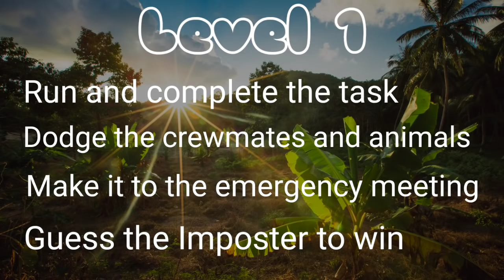Among Us Chase 3D - Jungle Map // Imposter Game & Fitness Activity - Brain Break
There are imposters among us! The Jungle Map in full 3D 😎.  Complete the levels and figure out who is the imposter.

From the same creator as Jurassic Chase, Jungle Chase, Shark Chase, Space Chase, Castle Chase, Cave Chase, and more...These virtual games are perfect for any teacher looking to get their classroom up and moving.  It will be your student's new favorite brain break series/ fitness activity !  I have large variety of fitness games to keep you entertained!

Check out my featured channels,  Coach Kelli Smith who has some amazing This or That games as well as Matthew Wood who produces amazing Minecraft and Mario themed games.  BeWellPlayed and Coach Meger are also featured as well!  Fitness Games for all!

Thank you for checking out my channel and I hope you enjoy the games!